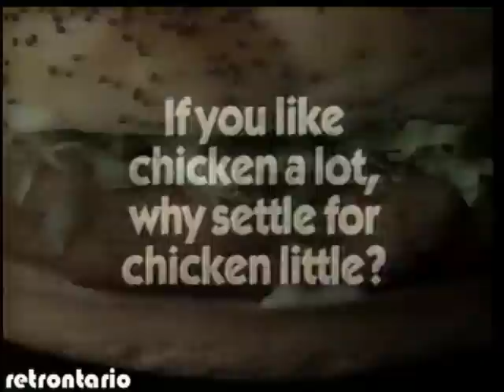WIVB News Update Bob Koop May 1988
RIP, brother Koop